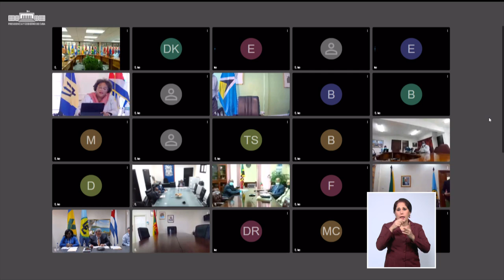Discurso de Miguel Díaz-Canel en inauguración de la VII Cumbre Caricom-Cuba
Como habíamos anunciado, a continuación retransmitimos el discurso del Presidente de la República de Cuba, Miguel Díaz-Canel Bermúdez, ante los Jefes de Estado y de Gobierno de la Comunidad de Caribe, durante la inauguración de la Séptima Cumbre Caricom-Cuba.